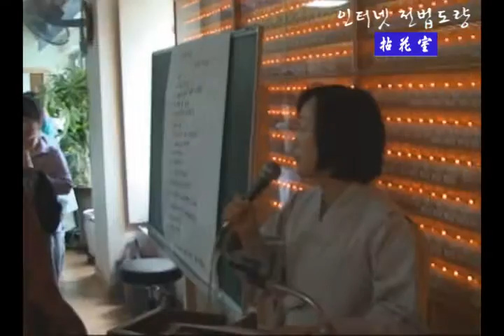보살계 대법회 무비스님 초청법문 화명선원 1 1 2009 04 19